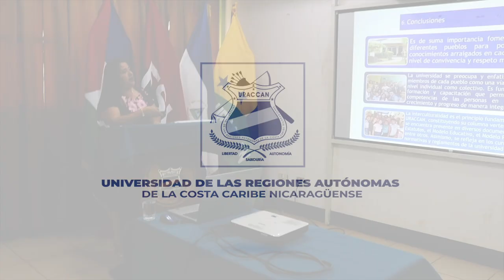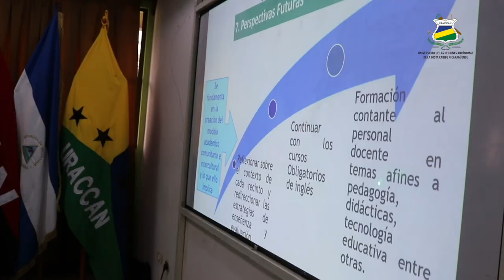𝗛𝗶𝘀𝘁𝗼𝗿𝗶𝗮: PhD. Consuelo Blandón Jirón nos comparte un poco de su caminar en esta casa de estudios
El caminar de la  doctora Consuelo Blandón en URACCAN
Blandón Jirón, es licenciada en filología y comunicación por la UNAN Managua, con una licenciatura en Ciencias de la Educación con mención en Español, graduada en la maestría en docencia universitaria por URACCAN. Ha construido su camino como docente desde sus inicios en el Recinto Nueva Guinea y en el 2018 inició sus estudios de doctorado. Fue Secretaria Académica de este recinto y recientemente nombrada Directora de Bibliotecas de la universidad.

Como uno de los primeros frutos del Doctorado en Estudios Interculturales de URACCAN, se realizó la presentación del estudio de tesis doctoral: "Elementos que caracterizan al Modelo Académico Comunitario e Intercultural de la URACCAN", compartido por la doctora Consuelo Lizeth Blandón Jirón, investigación que, conforme a la decisión del jurado obtuvo una calificación de Summa Cum Laude, máxima distinción que se otorga.